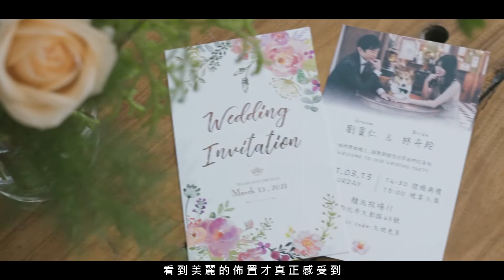夢想中的草地婚禮/小羊+阿貴/台中婚錄推薦/顏氏牧場戶外證婚/美式婚禮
夢想已久的草地婚禮
在愛情長跑八年
經歷七年的遠距離後
小羊阿貴這對可愛的戀人
終於在這天完成夢想
有從南到北特地前來的親朋好友
大家都在歡笑聲中度過愉快的一天
很喜歡兩人打打鬧鬧卻又在誓詞中放閃的互動
套一句朋友說的金玉良言
"一定要舒服喔!"
沒錯~人生就是要舒服
恭喜你們^^

婚禮攝影:雙魚的海邊 郭大爛
新娘秘書:Corinna
婚禮主持:樂玩創意Simon

" 用最自然的方式記錄下最美好的一天"
" 獨有的觀點創作出既溫馨又充滿淚水的真實紀錄"
" 成軍16年，上千對新人口碑傳承"
" 自然系婚禮紀錄掌門人-婚錄加樂福團隊"

LINE:loveplus.tw